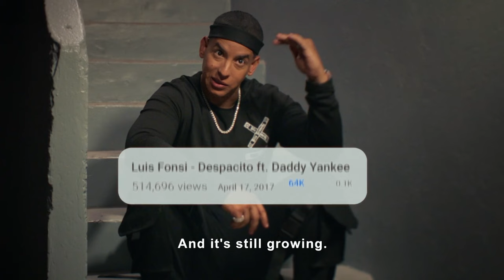Resumen del Documental: Reggaeton, The Sound That Conquered the World. Producido por Daddy Yankee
Daddy Yankee sigue haciendo historia en la industria musical. Esta vez, como productor ejecutivo de una nueva docuserie en Peacock, “Reggaeton: The Sound that Conquered the World”.

Estreno y Temática de la Docuserie
Estrenada el 3 de octubre en la plataforma Peacock, la docuserie analiza los orígenes del reggaetón. A través de cuatro partes, explora la evolución del género, desde sus humildes comienzos en Puerto Rico hasta su actual éxito mundial.

Estrellas del Reggaetón en la Serie
La serie cuenta con comentarios de algunas de las más grandes estrellas del género. Entre los participantes se destacan Bad Bunny, Ivy Queen, J Balvin, Feid y Karol G. Cada uno ofrece su perspectiva sobre cómo el reggaetón ha transformado la industria musical global.

Dirigida por el puertorriqueño Omar Acosta, nominado en cuatro ocasiones a los premios Emmy, esta docuserie promete ser una obra de calidad. Acosta es reconocido por su trabajo en el documental de hip-hop “Mixtape”, lo que garantiza un enfoque detallado y auténtico.

Los Productores Ejecutivos Detrás del Proyecto
Además de Daddy Yankee, la serie cuenta con otros productores ejecutivos de renombre.

Entre ellos están Simran A Singh, Mayna Nevarez, Raphy Pina, Barak Moffitt, Alice Webb, Daniel Seliger, David Kennedy y Nick Quested. La producción corre a cargo de Mercury Studios, Saboteur Media y El Cartel.

Bendiciones!!